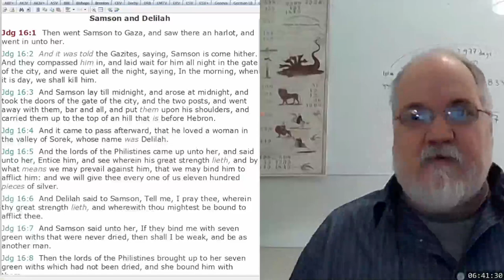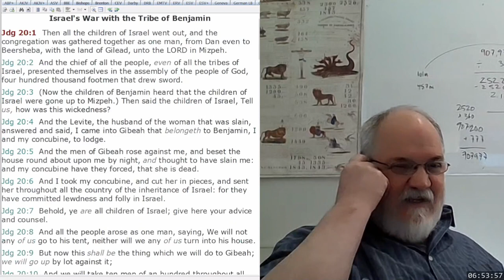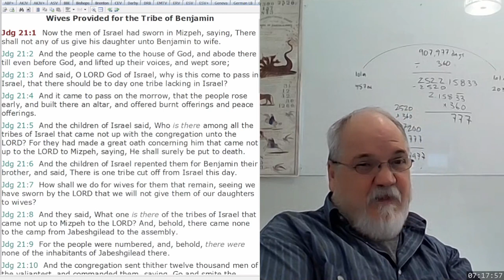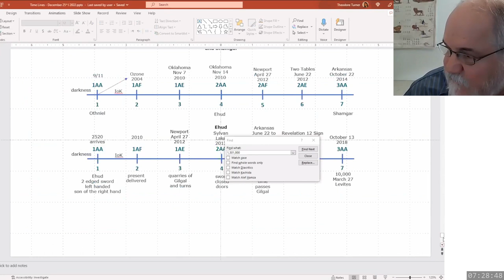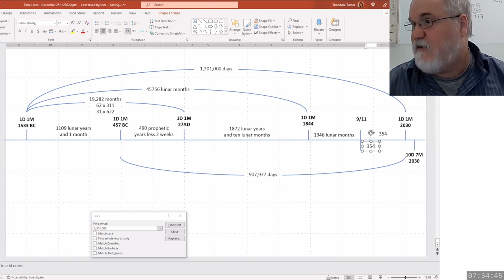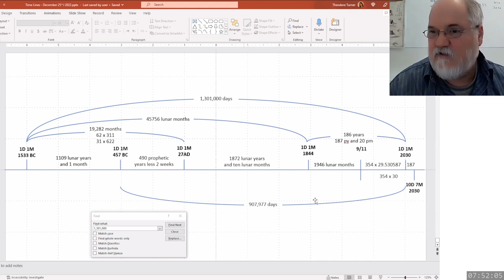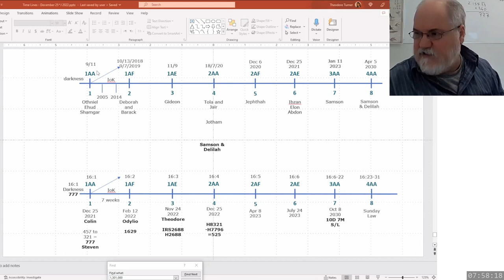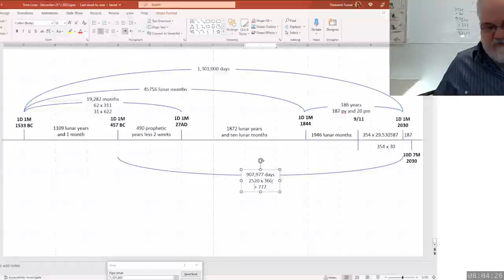2023 04 09 325. Understanding The Lines